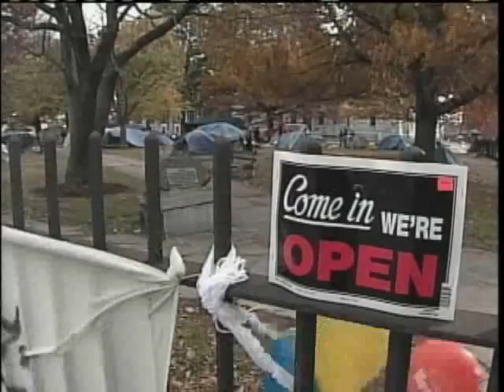News 8 NOW Webcast